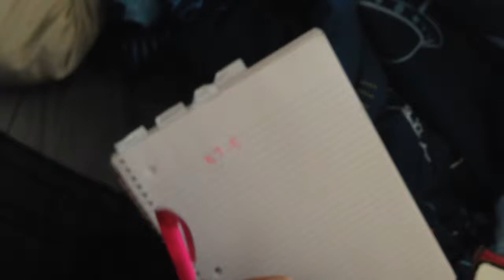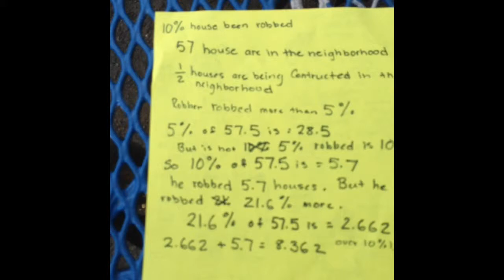The Mysterious Man.